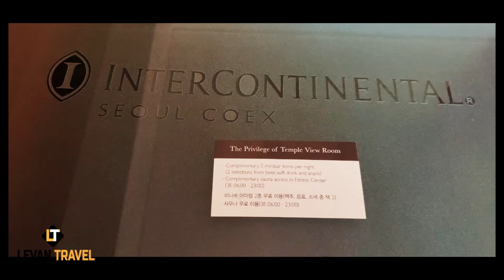InterContinental Seoul COEX